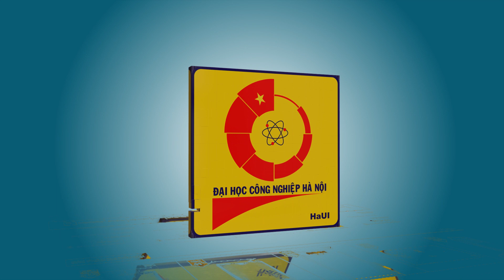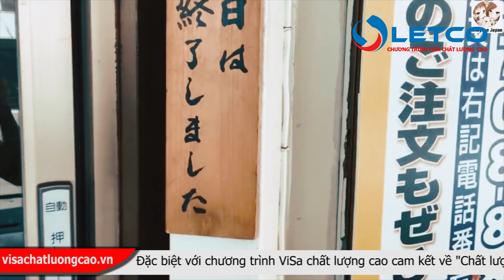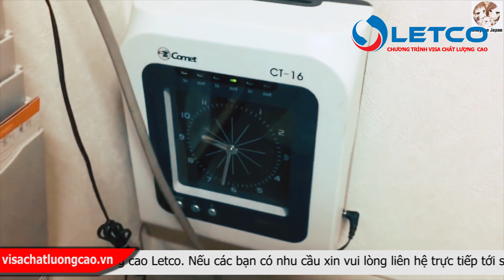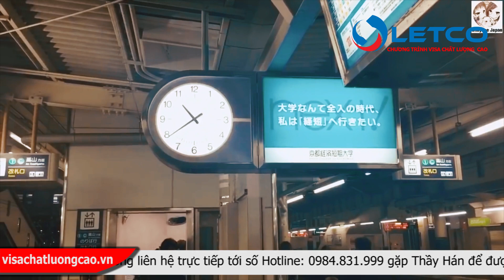Công việc làm thêm tại Nhật Bản du học sinh Việt hay làm nhất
Chương trình VISA CHẤT LƯỢNG CAO – công ty LETCO – HaUI tuyển sinh học tiếng và chuyển visa làm việc tại Nhật Bản. Dưới sự liên kết giữa công ty LETCO - trường Đại học Công nghiệp Hà Nội và các trường Đại học, Cao đẳng, Nhật ngữ của Nhật Bản.
Rất nhiều các chương trình đã và đang là lựa chọn ưu việt nhất cho các bạn trẻ trên khắp cả nước, bởi học viên được đào tạo bài bản cả ở Việt Nam và Nhật Bản, trong quá trình học tại Nhật Bản các bạn sẽ được:
- Học viên nhập học tại Nhật sẽ được nhà trường hỗ trợ tìm việc làm thêm theo quy định 28 tiếng/ tuần để có tiền trang trải cuộc sống và học phí.
- Thu nhập từ việc làm thêm khoảng 100.000 yên – 120.000 yên (tương đương từ 20 triệu đồng – 24 triệu đồng). Bên cạnh đó, học viên còn được miễn phí chỗ ở trong thời gian học.
- Thời gian học tập: Học tiếng Nhật khoảng 1 năm
- Thời gian làm việc tại Nhật: Học viên học tập tại trường tiếp nhận của Nhật đạt trình độ tiếng tương ứng và có nhu cầu chuyển đổi visa sẽ được các doanh nghiệp Nhật Bản phỏng vấn tuyển dụng và giúp đỡ chuyển visa làm việc. Mức lương tối thiểu của lao động sau tốt nghiệp đạt được khoảng từ 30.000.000 đ - 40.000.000 đ/ tháng.